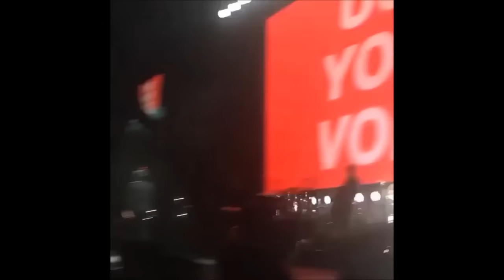GET OUT THE VOTE: Jay Z, Beyonce and J. Cole Perform for Hillary Clinton (SNIPPETS)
theshaderoom: PressPlay: JayZ performing at his GetOutTheVote concert for HillaryClinton via @ElliottWilson

worldstar: JCole performing tonight at ClevelandStateUniversity in support of HillaryClinton at GetOutTheVote! 🔥💯 @ElliottWilson

Courtesy of: @ElliottWilson,

Get Out The Vote, Beyonce, Jay Z, J. Cole, Hillary Clinton, news & politics, Instra-TV